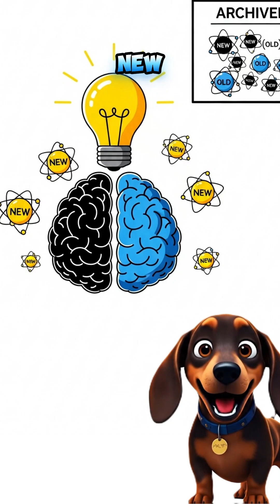Science Facts That Feel Like Glitches in the Matrix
What if the universe isn’t broken… just glitching perfectly?
Follow our curious dachshund explorer through a world of surreal science — where quantum particles teleport, reality bends under observation, and you might not be made of the same atoms you were a few years ago.

These are real scientific facts… that feel like glitches in the Matrix.
Because sometimes, the deeper you look into reality — the less real it seems. 🧩